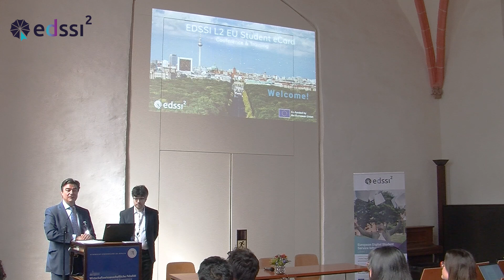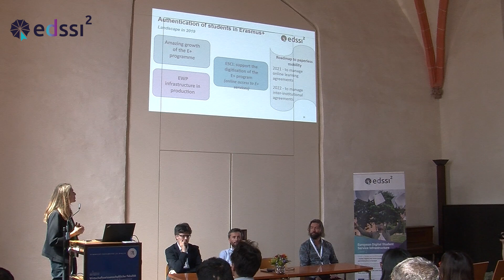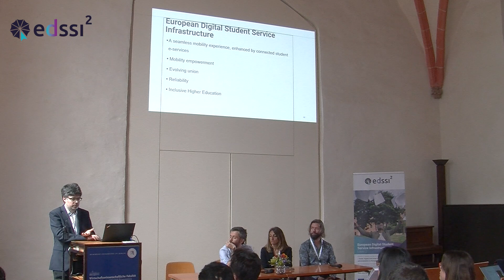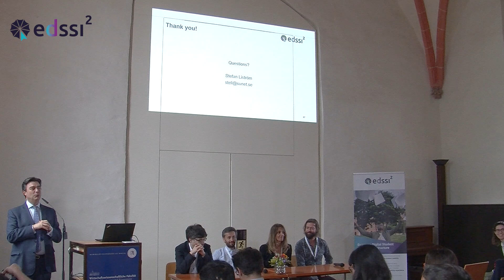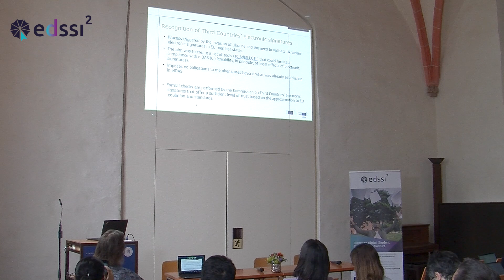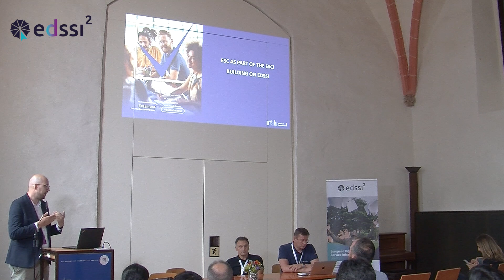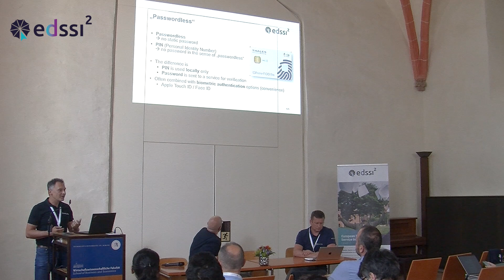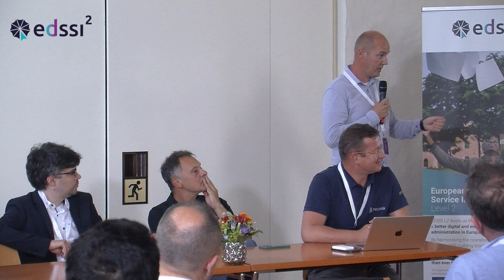EDSSI L2 EU Student eCard Conference and Training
The EDSSI L2 EU Student eCard Conference and Training event took place in Berlin on the 27th and 28th of June, 2023. Hosted by Humboldt University of Berlin, the 2-day event offered a chance to present and assess the findings of the EDSSI L2 project through engaging presentations, discussions, and training sessions.

0:00 Welcome
11:01 The evolution of the European Digital Student Service Infrastructure (Joachim Wyssling, European University Foundation; Licia Florio, NORDUnet; Tamas Molnar, Humboldt Universität zu Berlin; Stefan Liström, Swedish Research Council)
1:41:07 CEF building blocks and the EU digital identity wallet (Maya Madrid, DG CNECT; Vicente Andreu Navarro, DG CNECT; Stefan Liström, Swedish Research Council)
2:36:28 Business providers working with eCard systems in the EHEA context (Jeroen Van Lent, NTT DATA; Henry Kliegel, Ximedes GmbH;  Alexander Nicklas, THALES DIS CPL Deutschland GmbH)
3:48:30  Closing panel (Henry Kliegel, Ximedes GmbH; Tamas Molnar, Humboldt Universität zu Berlin; Alexander Nicklas, THALES DIS CPL Deutschland GmbH)